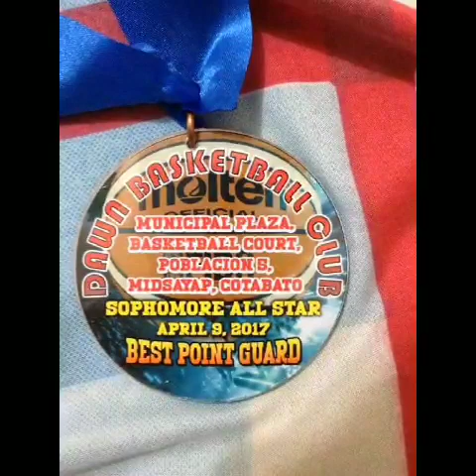VICTOR JOSHUA BEDOYA The Nxt Aljay Alloso ng HolyChild | Best Point Guard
YOU MAY CONTACT MY FB ACCOUNT Primo B. Caluyo Jr.